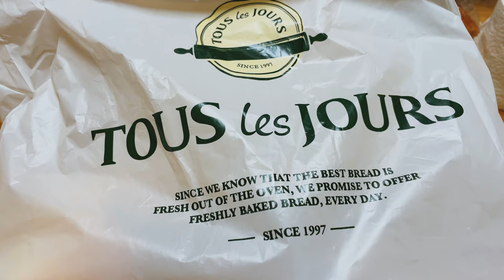뚜레쥬르 빵(미니 햄 치즈롤, 슈크림빵, 낙엽 소시지 브레드, 폭신폭신 우유 브레드, 밤이 듬뿍 맘모스) Tous Les Jours Bread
뚜레쥬르 빵 종류
01. 미니 햄 치즈롤(10개입) 3,800원
02. 슈크림빵 1,400원
03. 낙엽 소시지 브레드 2,000원
04. 폭신폭신 우유 브레드 2,800원
05. 밤이 듬뿍 맘모스(대) 4,800원

Types of Tous Les Jours Bread
01. Mini Ham Cheese Roll (10 pieces) 3,800 won
02. Cream puff 1,400 won
03. Leafy Sausage Bread 2,000 won
04. Soft and fluffy milk bread 2,800 won
05. Plenty of Chestnuts Mammoth (Large) 4,800 KRW